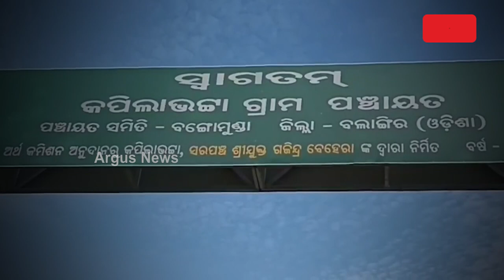ସାହାଯ୍ୟ ଅପେକ୍ଷାରେ ମିଥିଲା || Helpless Divyang Girl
ଅଜଣା ରୋଗ କଲା ଅଚଳ। କାମ କରୁନି ଗୋଡ ହାତ। ଅଧା ରହିଗଲା ପାଠପଢା, ଏବେ ଖାଲି ବଞ୍ଚିବା ପାଇଁ ରୋଗ ସହ ସଂଗ୍ରାମ କରୁଛନ୍ତି ମିଥିଲା।